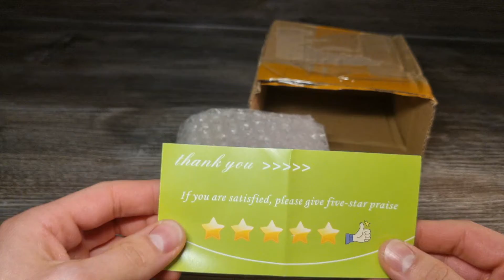Unboxing~Akira Studios Hackmon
This video is for people 13+! / Dieses Video ist für Leute 13+!
Another Unboxing of another, once again, unofficial Design Studio figure. Here I do the unboxing of Akira Studios Hackmon (finally). Are you ready to unbox it with me ? So watch this video... Of course you will also see the "assembly" of this figure. This is also again my first, own look at the real figure, at the same time. I am also trying to master this unboxing in 2 languages at the same time, so that I can continue my new video style in German & English as usual. For the detailed review of this figure that will follow after that, I will of course make separate videos again for both languages. And now I wish you a lot of fun with this unboxing video. (^ - ^)

Ein weiteres Unboxing, von einer mal wieder inoffiziellen Design Studio Figur. Es ist das Unboxing von Akira Studios Hackmon (endlich). Seit ihr bereit diese Figur mit mir auszupacken ? Dann schaut dieses Video... Natürlich werdet ihr hier auch den ,,Zusammenbau" von dieser Figur sehen. Gleichzeitig ist das auch wieder mein erster, eigener Blick auf die richtige Figur. Auch versuche ich hier wieder dieses Unboxing gleichzeitig etwas in 2 Sprachen zu meistern, um meinen neuen Videostyle auch zukünftig in Deutsch & English, wie gewohnt fortführen zu können. Für die detaillierte Review über diese Figur, die danach folgen wird, werde ich natürlich wieder zwei separate Videos, für beide Sprachen getrennt machen.
Und nun wünsche ich viel Spaß mit diesen Unboxing Video. (^-^)